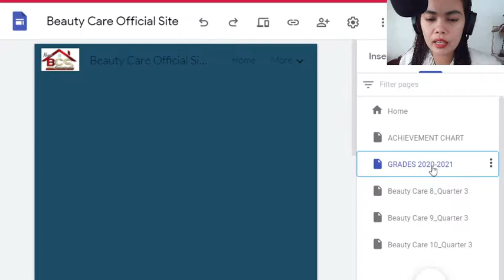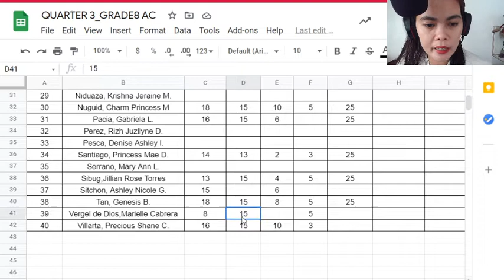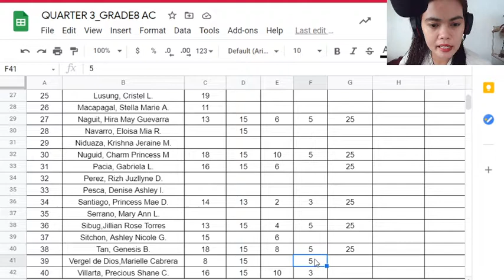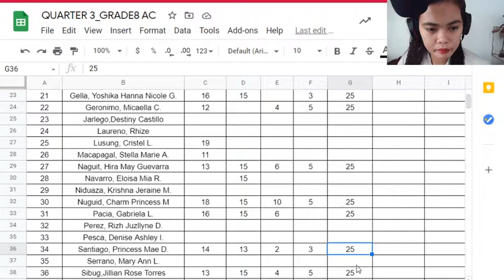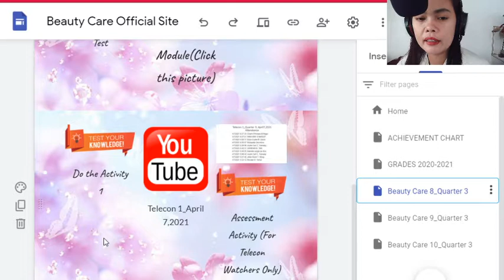Instructional Video Grade 8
by FN Pangilinan